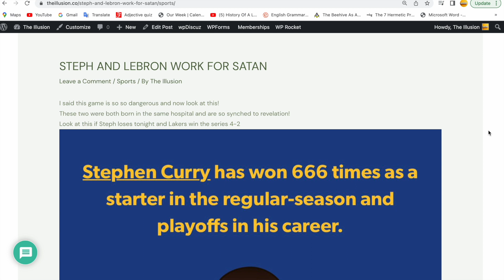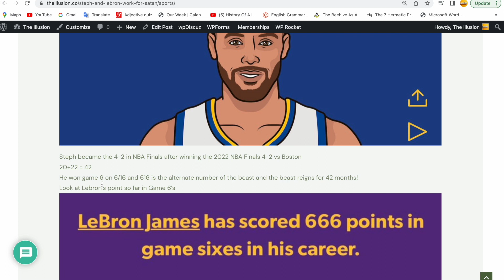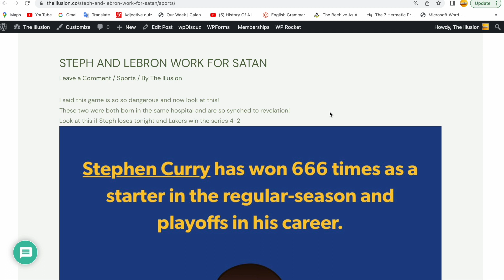Steph, Lebron & The Devil!